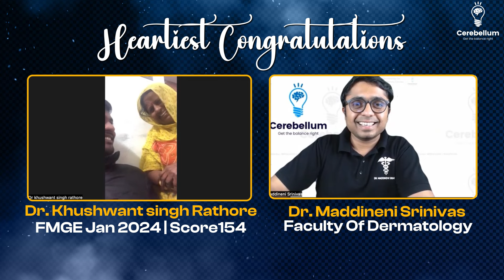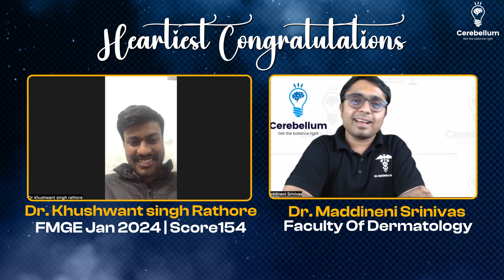Cracking FMGE with 154 score: Dr. Khuswant Singh Shares His Secrets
In this inspiring video, Dr. Khuswant Singh reveals his secrets on how he cracked the FMGE with an impressive score of 154. Join Dr. Singh as he shares his preparation journey, strategies, and valuable insights. Dr. Singh's mother also joins the interview, expressing her gratitude towards the teachers and adding a touch of happiness to the conversation. If you're looking for inspiration and guidance in your own FMGE journey, don't miss out on this video! Watch now and get motivated to achieve your goals.
Thank you for choosing Cerebellum Academy for FMGE exam prep! Your trust means the world to us.
Cerebellum Academy
An Institute For The Students by Teachers..